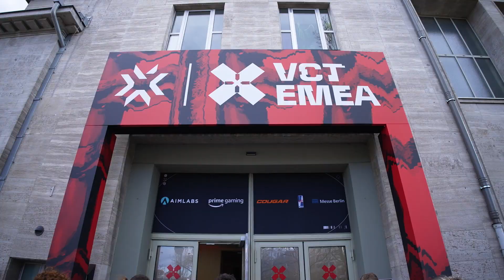READY TO ASCEND | VCT ASCENSION EMEA 2023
Welcome to VCT Ascension EMEA! Brace yourselves for an adrenaline-fueled competition where the qualified teams from every Challengers region will battle for a spot in VCT EMEA at the Coliseum in Messe Berlin!

Don't miss your chance to secure your seat and witness the intense battles up close